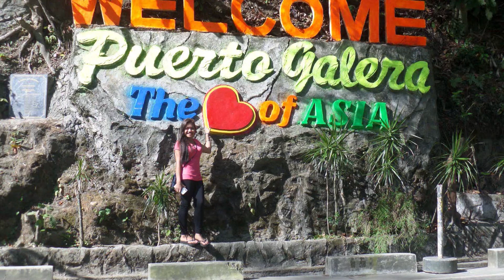ABSOLUTELY FREE, ABSOLUTELY BEAUTIFUL Henry's Cover